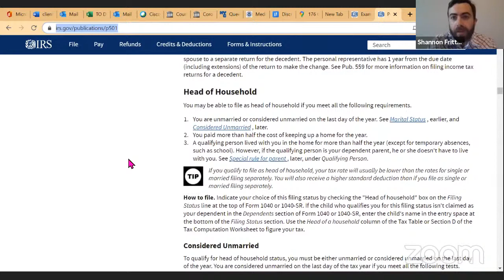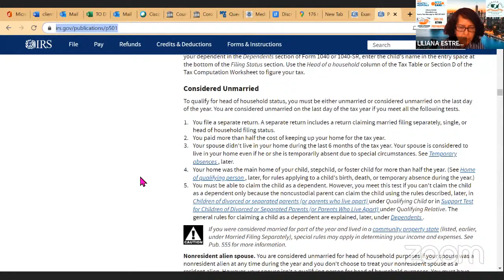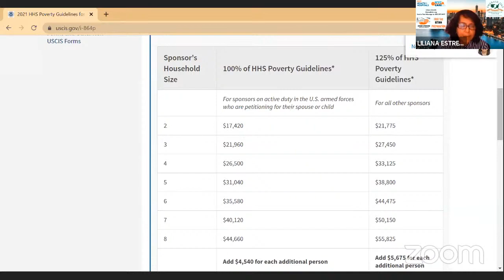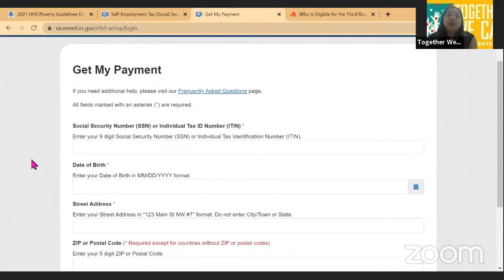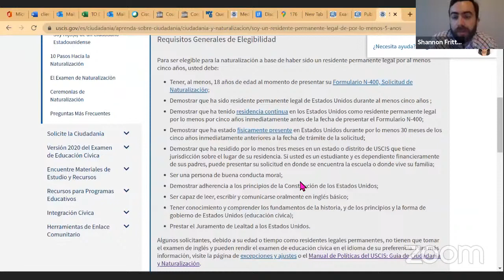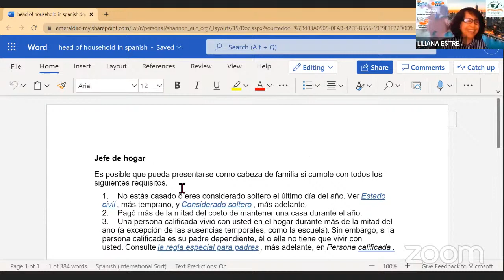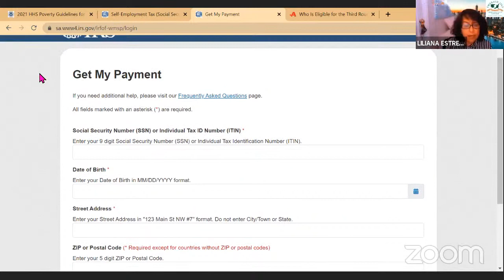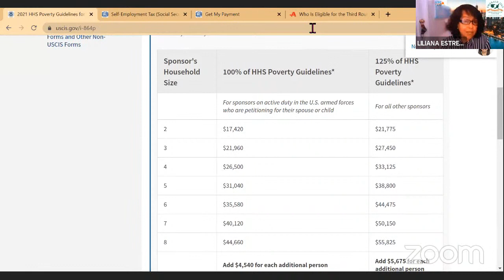Online Informative Session - TAX RETURNS AND STIMULUS CHECK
Learn more about the CARES Act stimulus package,
tax-filing extension and why some people should file their taxes ASAP

Presenter:
Liliana Estrella, Tax Specialist
Friday, April 30, 2021 at 6:30pm